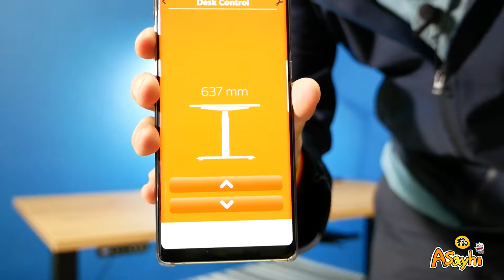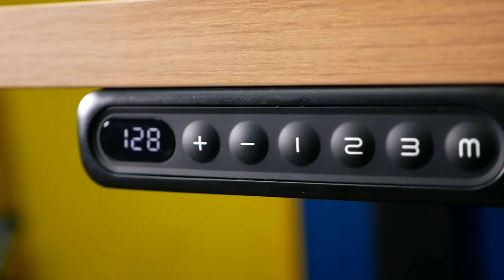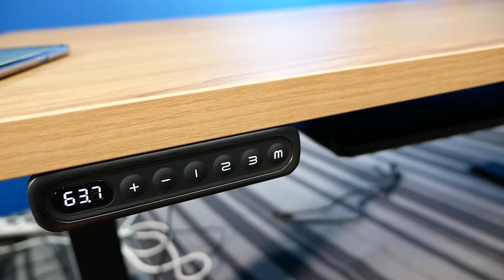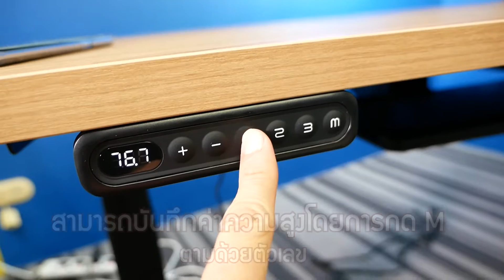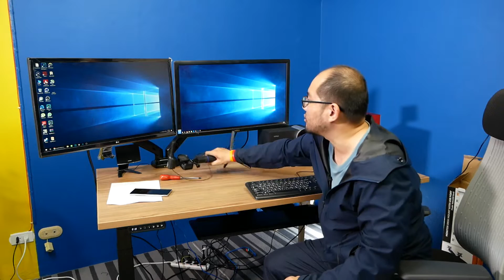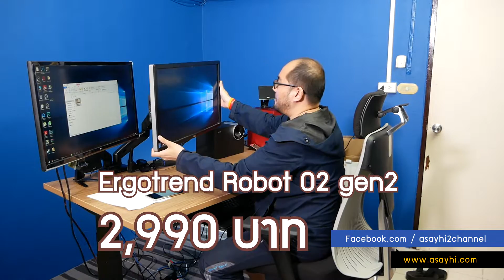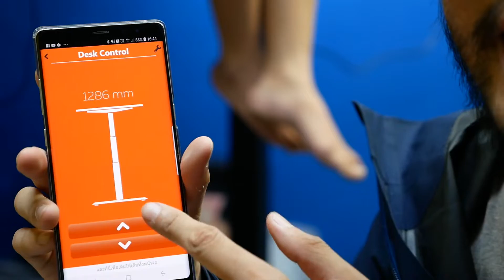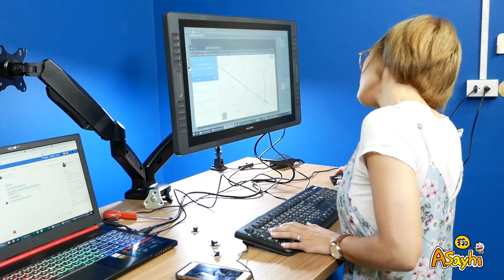Review Ergotrend Sit 2 Stand Gen3 รีวิวโต๊ะไฟฟ้า ยืน-นั่งทำงาน Monitor Arm + Smart Keyboard Tray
Review ergotrend sit2stand gen3 รีวิวโต๊ะไฟฟ้า ยืน-นั่งทำงาน แขนจับจอ Monitor Arm และ Smart Keyboard Tray

มาแล้วครับกับโคตรโต๊ะ สำหรับ Workstation
เป็น Ergonomic Design คือโต๊ะที่ดีไซน์มาเพื่อสุขภาพ
ราคาตามขนาด ของผมเนี่ย 28,900

Top stand เนี่ยขนาด 150CM * 75CM ซึ่งมีหลายขนาด
ขนาดแผ่น Top มี 4 ขนาด
ไซส์ S = L120 x W60 cm  ราคา  26,900
ไซส์ M = L150 x W75 cm ราคา 27,900 ของผม
ไซส์ L = L180 x W75 cm ราคา 28,900
ไซส์ XL = L200 x W85 cm ราคา 29,900
หรือ กะตามใจ Customize Size ไม่เกิน L200 x W90 cm

ผมเอากลางๆ เป็นลาย vintage oak  (มี 10 กว่าลาย)
teak , Trintex Oak , Vintage Oak , Concrete , Shime Ash , Sonoma , Combi Gray , Cupucino , White , Midnight marble , Granite , Black , Graphite
เป็นไม้แผ่นแบบ particle board เคลือบผิวเมลามีนอย่างดี ทนร้อน ทนรอยขีดข่วน ผิวเมลามีนกันน้ำ
ทนความชื้น ทนต่อแรงขัด บลาๆ ทนต่อรอยแยก
ดูแลรักษาง่ายกว่าไม้จริงเพราะไม้จริงจะมีการหดตัวทำให้เกิดรอยแยก

เสียบปลั๊กไฟบ้าน ใช้งานได้เลย
ขาเป็นเหล็ก ระบบมอเตอร์ไฟฟ้าคู่ ใช้ในการปรับระดับ
ไอ้ขาเนี่ยรองรับความกว้างของแผ่นโต๊ะตั้งแต่ 60-90 cm ความยาวตั้งแต่ 120-200 cm
รับน้ำหนัก 100-120 กิโล
สามารถปรับความสูงของโต๊ะได้ตั้งแต่ 60-125 cm
มีฟังก์ชั่น Anti-Collision พอเเจอสิ่งกีดขวางต้าน มันจะหยุด หดลงอัติโนมัติ

มีหน้าจอดิจิตอล ไอ้นี่กันน้ำด้วย ทนทาน ปรับระดับได้ 3 และกำหนดค่าเอง
มีระบบไวเลส สั่งปรับระดับได้จากมือถือ มีทั้ง andoid ios
น้ำหนัก 42.4 kgs

เทียบกับ gen 2
Gen3ขนาดขาที่ใหญ่กว่า แข็งแรงกว่า
2. Gen3 มีระบบanti collision ดีกว่ารุ่นgen2 คือ พอเราmemความสูงไว้60เซน
แต่เราดันเผลอวางเก้าอี้หรือของที่สูง65เซนวัน มันจะชนนิดนึงแล้วโต๊ะจะหยุด gen2 มีแต่มันไม่ sensitive เท่า

แนะนำ ต้องไปลองกดเล่นได้ที่ shop showroom CDC, Kvillage หรือ The circle
หรือ หรือ Line @ergotrend
สั่งแล้วนั่งรออยู่บ้าน มีรถไปส่งและพนักงานมาประกอบให้
Review Ergotrend Truly สุดยอดเก้าอี้สุขภาพสายนั่งทั้งวัน ลดภาระกับทุกสรีระของคนทำงาน

Review ErgoTrend Charm รีวิวเก้าอี้สุขภาพ สำหรับนั่งทำงานข้ามวันข้ามคืน

Review Huion Kamvas Pro 22 รีวิวเมาส์ปากกาวาดรูปแรงกด 8,192 ระดับ จอ 22 นิวราคาประหยัด